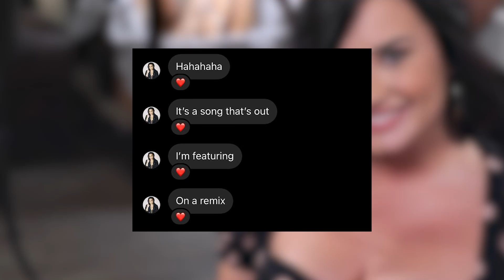Demi Lovato Opens Up About 'Roller Coaster' Year After Max Ehrich's Meltdown!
In an all-new interview, Demi Lovato is reflecting on her “roller coaster” of a year in the wake of her messy split with Max Ehrich.